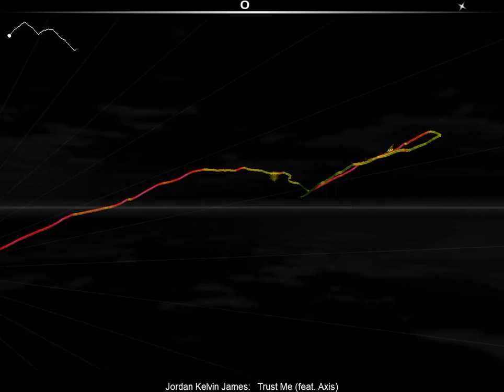TRUST ME (Jordan Kelvin James) - Audiosurf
Sorry Mario, the princess is in another castle!
This is album 95 Another Castle and I am hyped
to play some of these tracks themed around power
more awesome music! Thank you!